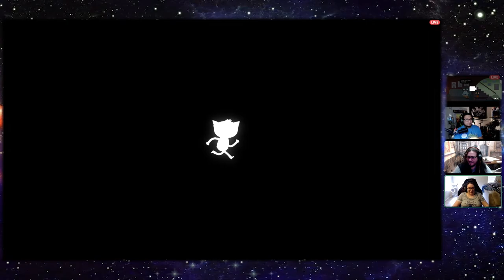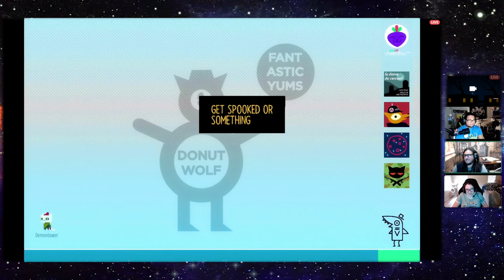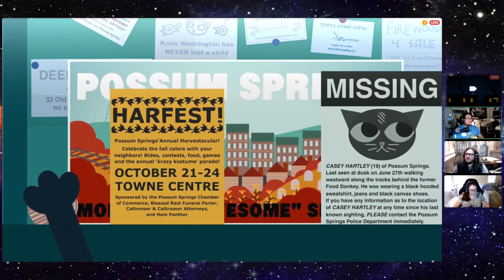Night in the Woods: Episode 16 - (Space Bar to Jump)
**In the recent wave of demonstrations and protests to the systemic racial injustice, we stand with our brothers and sisters. Black Lives Matter. Help against the racism and injustice when and where you can. Here are some links where you can donate and get informed in projects. **

Game: Night in the Woods
Jumping into your dreams.